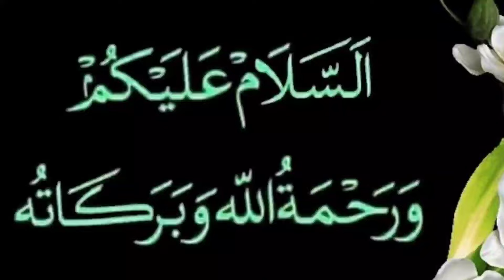ये बच्ची 5 साल की उम्र मे मां बन गई जिसको देखकर डॉक्टर भी सजदा करने लगे - As islamic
doston is video mein Humne aapko Ek Aisi bacchi Ka Waqia sunaya hai jo 5 sal ki Chhoti Si Umra Mein man ban gai lekin Kaise hi jaane ke liye is video ko Aakhir Tak Jarur Dekhte rahiye aur video ko like karne ke sath hi channel ko subscribe karna na Bhule.

ABOUT THE CHANNEL:- AS ISLAMIC IS A ISLAMI YOUTUBE CHANNEL.